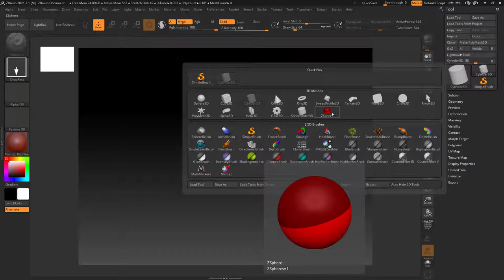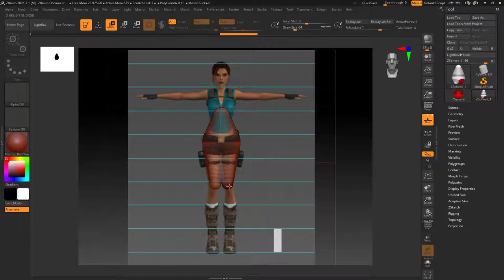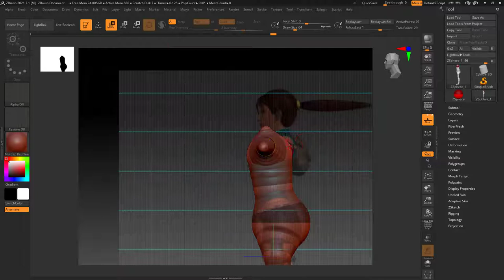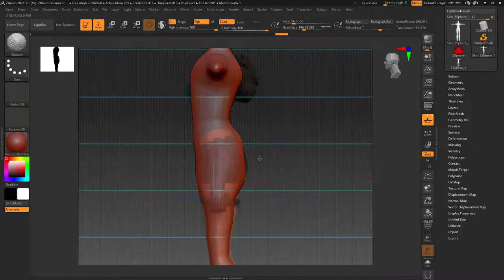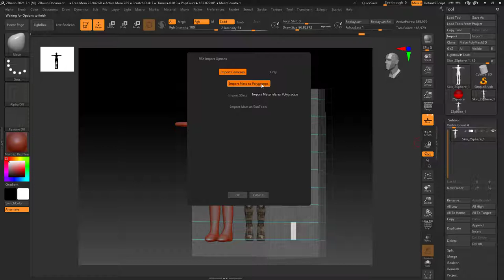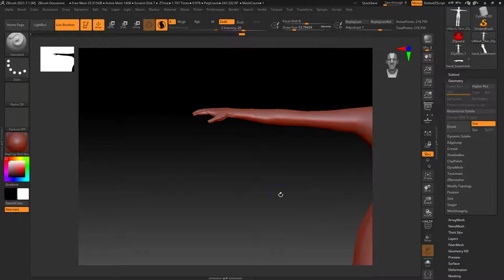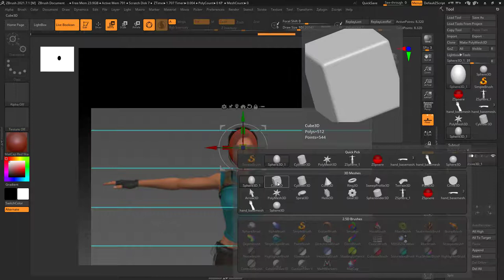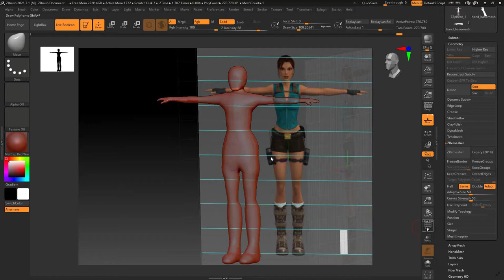Character Block Out in Zbrush